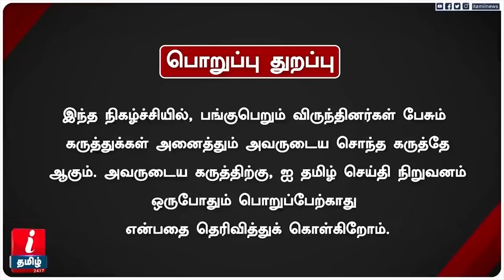DHANUSH விவகார பின்னணியில் DMK? VIJAY-யுடன் கைகோர்க்கும் திமுக கூட்டணிக்கட்சி? - RAWTHER IBRAHIM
DHANUSH விவகார பின்னணியில் DMK? VIJAY-யுடன் கைகோர்க்கும் திமுக கூட்டணிக்கட்சி? - RAWTHER IBRAHIM திடுக்! | I Tamil News